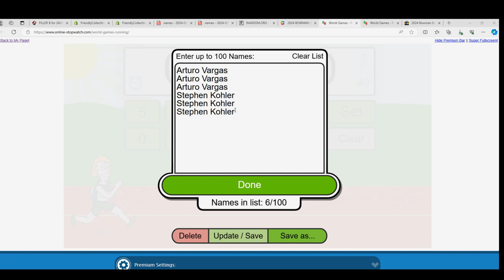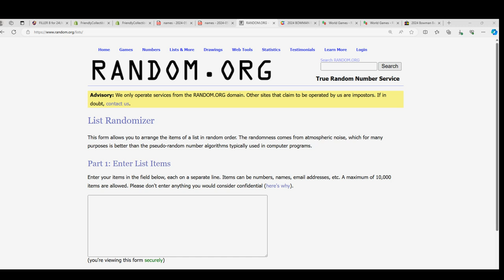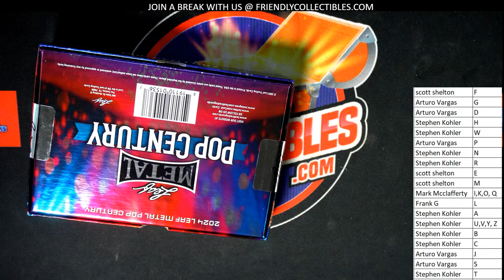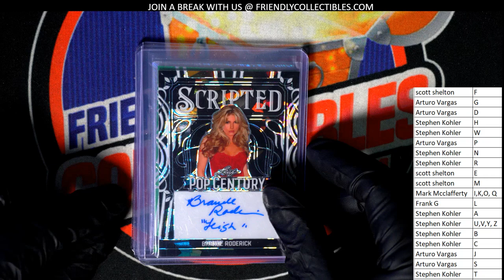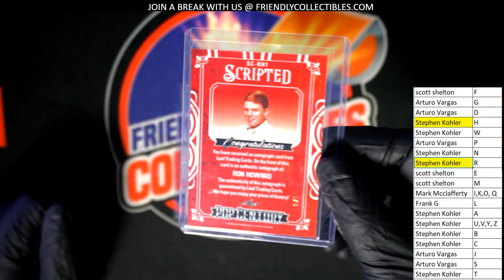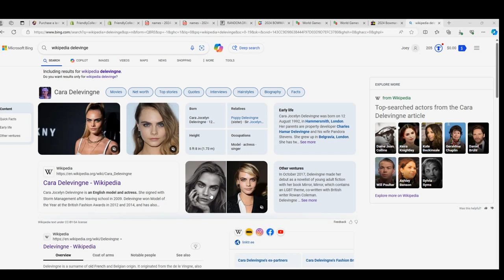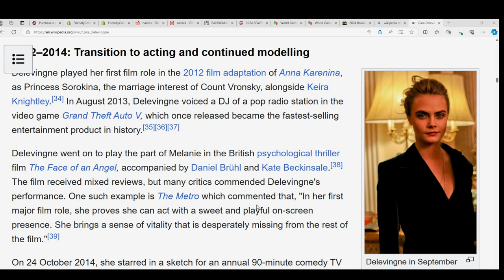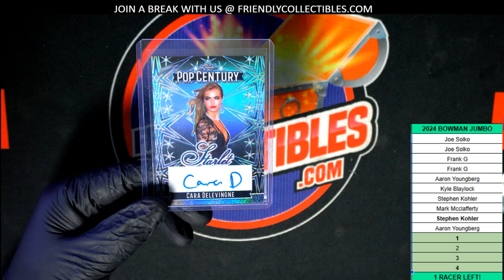2024 Leaf Metal Pop Century ID 24LMPOP101